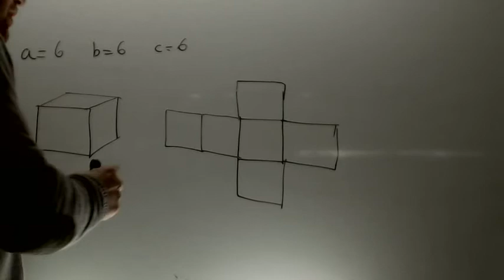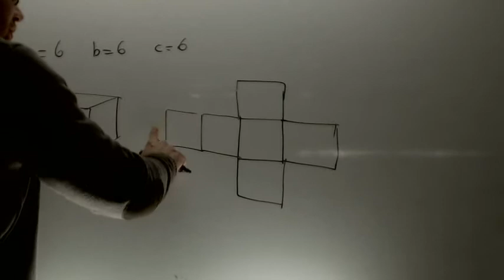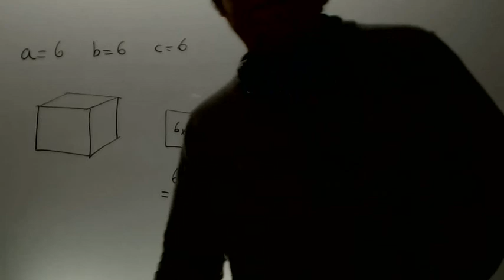Area de un cubo Matematicas Magisterio Academia Usero Estepona